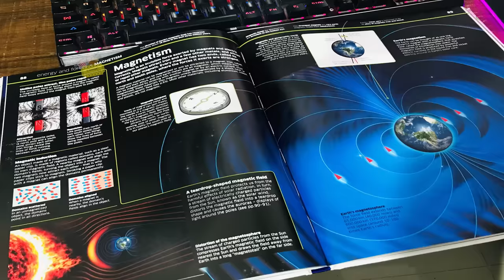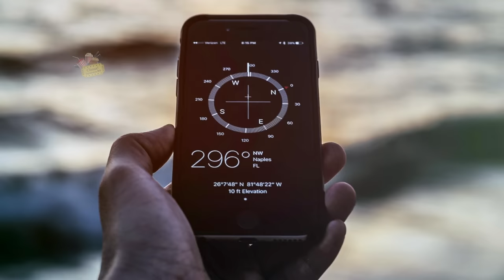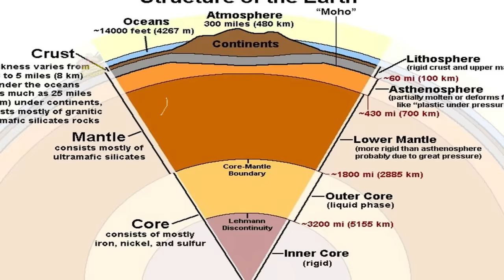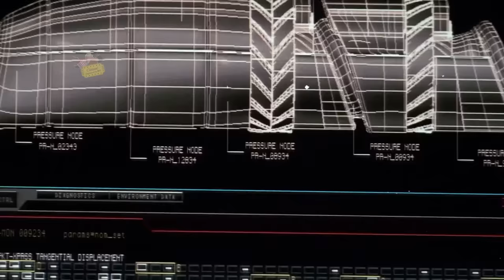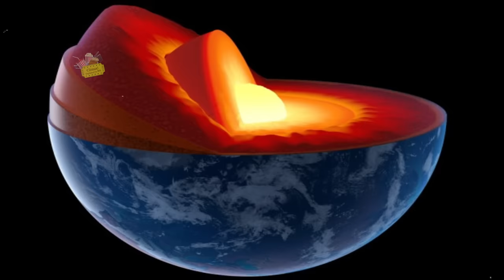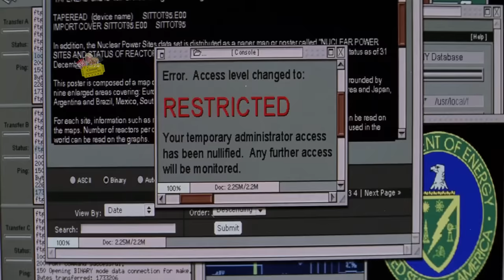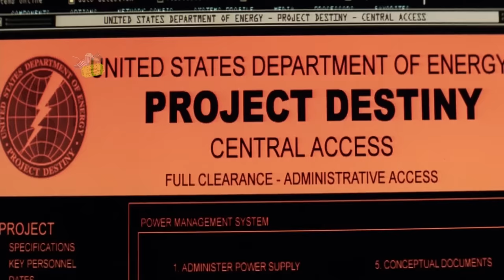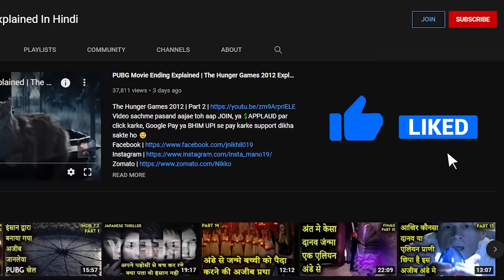The Core 2003 Explained In Hindi | Beneath Earth Core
The Core is a 2003 American science fiction disaster film directed by Jon Amiel and starring Aaron Eckhart, Hilary Swank, Delroy Lindo, Stanley Tucci, Tchéky Karyo, DJ Qualls, Bruce Greenwood and Alfre Woodard. The film focuses on a team whose mission is to drill to the center of the Earth and set off a series of nuclear explosions in order to restart the rotation of the Earth's core. The film was released on March 28, 2003 by Paramount Pictures. It received mixed reviews from critics and was a box office bomb, earning only $74 million worldwide on a production budget of $85 million.
The only way to save Earth from catastrophe is to drill down to the core and set it spinning again.

Cast
Aaron Eckhart as Dr. Joshua "Josh" Keyes, a scientist and professor at the University of Chicago who designs the navigation system for Virgil and is assigned as head of the project.
Hilary Swank as Major Rebecca "Beck" Childs, USAF, an astronaut who distinguished herself during an emergency crash landing of the Space Shuttle Endeavour in Los Angeles, California, a result of the magnetic instability.
Delroy Lindo as Dr. Edward "Braz" Brazzelton, the designer of Virgil and the ultrasonic lasers.
Stanley Tucci as Dr. Conrad Zimsky, Earth specialist and designer of Project D.E.S.T.INI., based in Alaska. He went on high alert after the magnetic instability caused an attack in Trafalgar Square by an enormous flock of pigeons.
Tchéky Karyo as Dr. Serge Leveque, nuclear weapons specialist. He speaks with a French accent.
Bruce Greenwood as Commander Robert "Bob" Iverson, USN, Major Childs' commander and mentor.
DJ Qualls as Theodore Donald "Rat" Finch, a computer hacker who is widely regarded as the best in the world, crippled the FBI's database, recruited to control the flow of information on the Internet to prevent public panic.
Alfre Woodard as Dr. Talma "Stick" Stickley, the mission controller for NASA Space Shuttle Endeavour and Virgil.
Richard Jenkins as Lieutenant General Thomas Purcell, U.S. Army, leader of the operation.
Fred Ewanuick (credited as Fred Ewanvick) as Endeavor Flight Engineer Jenkins.

Production
The Core had out-to-sea scenes, starring USS Abraham Lincoln (CVN-72), with full support of the US Navy.
The original plan for the shuttle landing scene had been for Endeavour to attempt a landing at Los Angeles International Airport with the shuttle coming to a halt on the nearby beaches, however due to the events of September 11, 2001 the crew was not allowed to film at LAX. The scene was therefore rewritten with Endeavour landing in the LA river.

Reception
The film garnered mixed reviews. The film received 40% positive reviews out of 156 reviews, with an average rating of 5.2/10 at the movie review aggregator Rotten Tomatoes; the site's consensus states "a B-movie with its tongue planted firmly in cheek, The Core is so unintentionally (intentionally?) bad that it's a hoot." Roger Ebert said "I have such an unreasonable affection for this movie, indeed, that it is only by slapping myself alongside the head and drinking black coffee that I can restrain myself from recommending it."
The film grossed $31.1 million in United States theaters, and another $43.0 million overseas for a total worldwide gross of $74.1 million against a production budget of $85 million, causing it to be a financial failure.
Several reviews cited the numerous scientific inaccuracies in the film. Elvis Mitchell, of The New York Times, said, "The brazen silliness of The Core is becalming and inauthentic, like taking a bath in nondairy coffee creamer. The Earth core's inability to turn is mirrored in the cast's inability to give the picture any spin." Kenneth Turan, of the Los Angeles Times, was a little more forgiving, saying, "If The Core finally has to be classified as a mess, it is an enjoyable one if you're in a throwback mood. After all, a film that comes up with a rare metal called unobtainium can't be dismissed out of hand."

In a poll of hundreds of scientists about bad science fiction films, The Core was voted the worst.
On February 21, 2010, The Guardian ran an article about American professor Sidney Perkowitz's proposals to curb bad science in science fiction movies. In the article, Perkowitz is said to have hated The Core. "If you violate [the coherent rules of science] you are in trouble. The chances are that the public will pick it up and that is what matters to Hollywood. The Core did not make money because people understood the science was so out to lunch," he added.